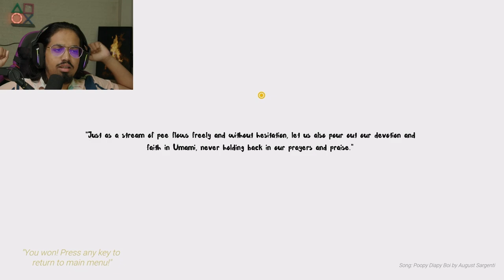Don't PEE! Don't Do IT!!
It's just a simple game about not peeing your pants. Sometimes, that's harder than it seems. ... A testament to self control.